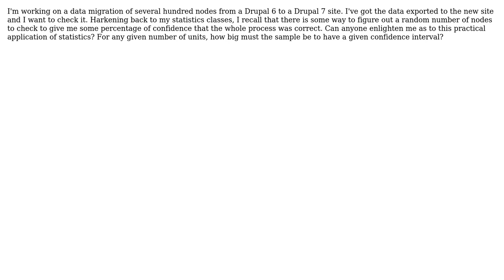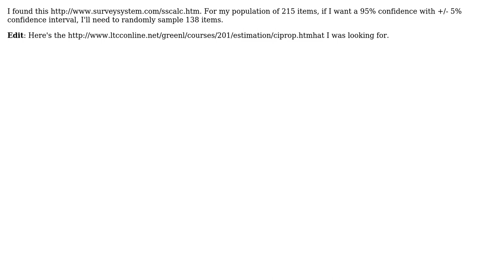Software Engineering: statistics for checking imported data? (2 Solutions!!)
Software Engineering: statistics for checking imported data?

With thanks & praise to God, and with thanks to the many people who have made this project possible! You are responsible for your own actions.